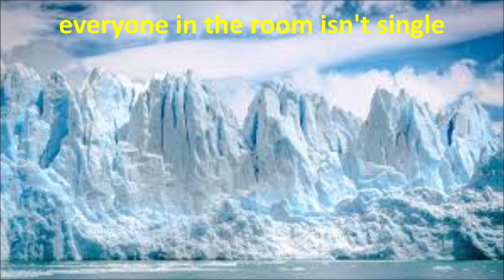riddle #10 | season 2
uno watch all my streams card